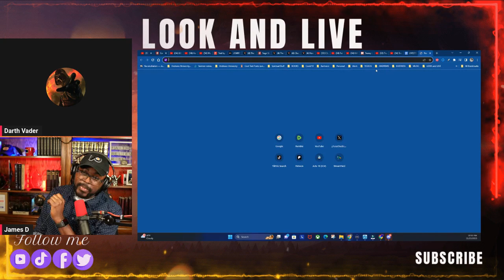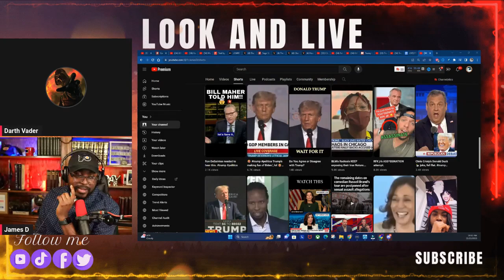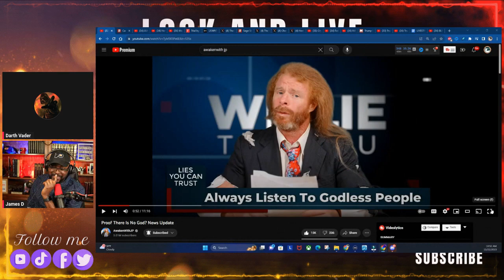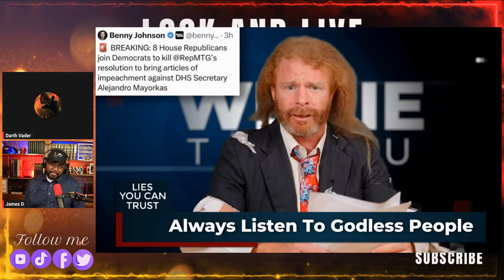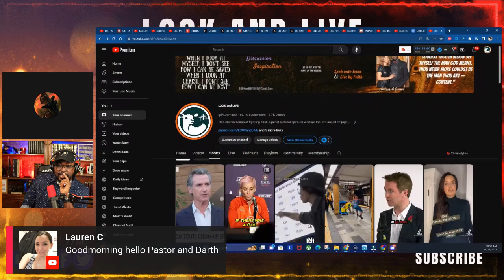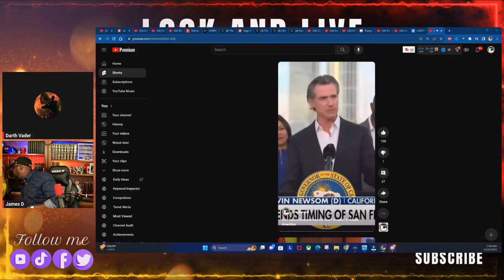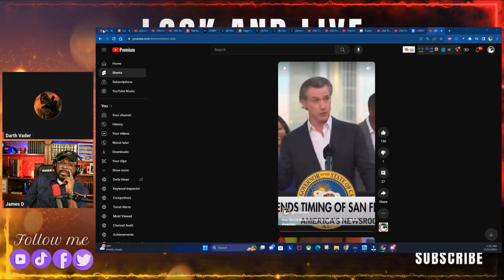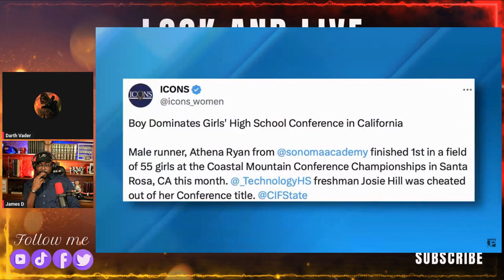AwakenWithJP - Proof There Is No God? Megan Rapinoe.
🎈FAN GROUP.🎈reaction